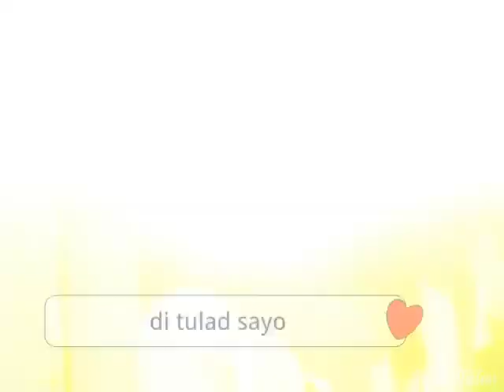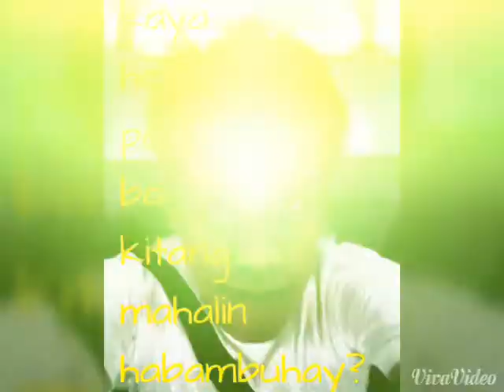Bhea my heart 3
Bhea wag n po mag isip isip kung ano ano.. Ako ang pakinggan mo ;)